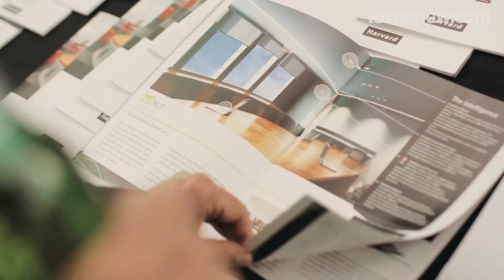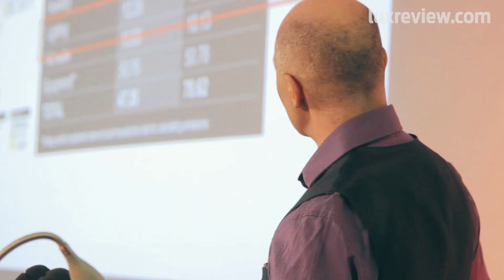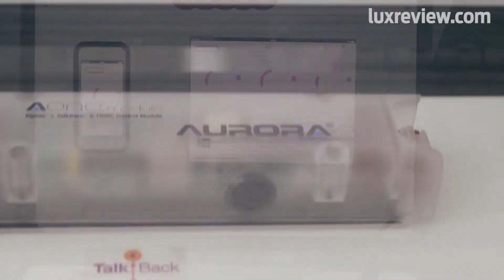What smart lighting can do for you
At Lux's Smart Lighting Controls 2015 conference, experts discuss how smart lighting can help you save energy and create better, safer spaces to be in.

Featured in this video:
Sam Woodward, Lutron
Neil Salt, Aurora
David Mason, Skanska
Daniela Graef, Harvard Engineering
Jeremy Turner, Fab Controls